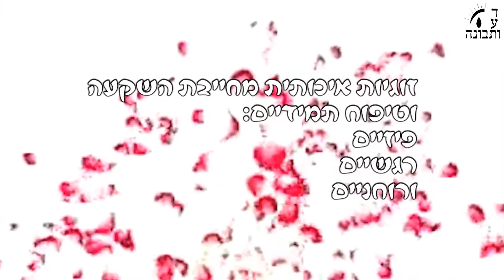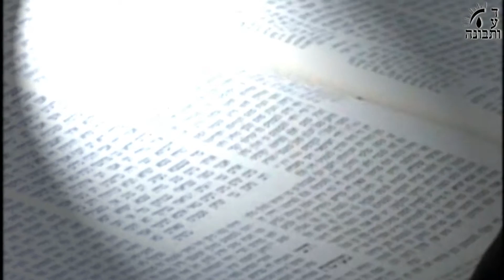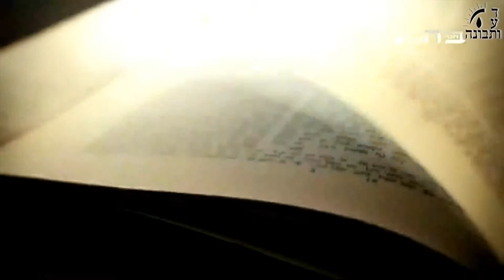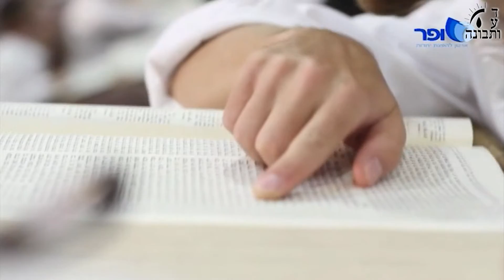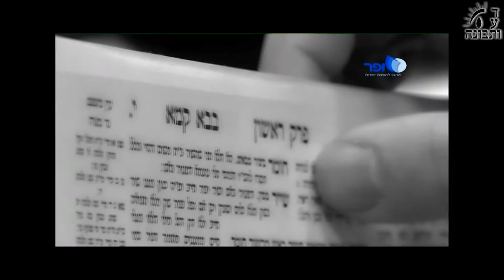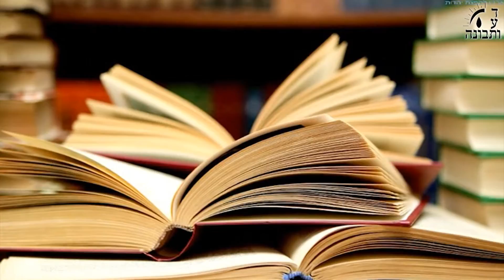זוגיות – 10 טיפים לזוגיות נכונה – טיפ מס' 10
זוגיות – 10 טיפים לזוגיות נכונה – טיפ מס' 10 – השקעה תמידית בזוגיות
השקיעו בזוגיות ע"י סדנאות, הרצאות, ספרים, דיסקים לצפייה/שמיעה, תרגול וכו'. זוגיות שמשקיעים בה עולה לרמות גבוהות וטובות. זוגיות שלא מטפחים ולא משקיעים בה, בהכרח ובודאות יורדת מטה. שימו לב!